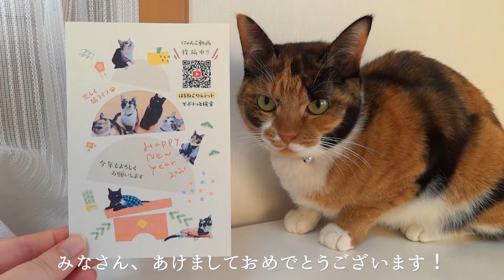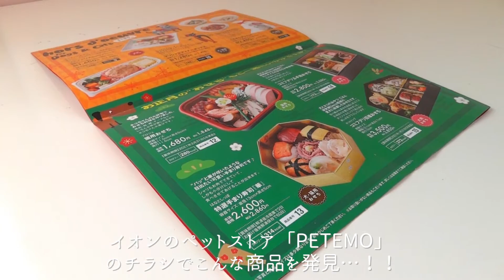猫用おせちのクオリティーが高すぎる件について。【謹賀新年2021】【Happy New Year 2021】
遅ればせながら･･･
みなさん、新年明けましておめでとうございます。
本年も猫共々よろしくお願いいたします♡
2021年が平和で幸せあふれる1年になりますように･･･

︎猫のプロフィール🐾
・黒猫　  チョコ(♂)５月生まれ４才
・三毛猫  さくら(♀)７月生まれ３才　小梅と姉妹
・三毛猫      小梅(♀)７月生まれ３才
・キジ白  Ｍａｙ(♀)５月生まれ２才

・Black cat / Choco / male,4 yrs old
・Calico cat / Sakura / female, 3 yrs old
・Calico cat / Koume / female, 3yrs old
・Brown tabby and white cat / May / female,2 yrs old

はるねこカルテットのチャンネルへようこそ☆
こちらのチャンネルは、名前の通り「４匹のにゃんこ」をメインでお届けしています。

モットーは ˗ˋˏ 思わず笑顔になる動画 ˎˊ˗ を届ける！

はるねこカルテット (@choco_201605)